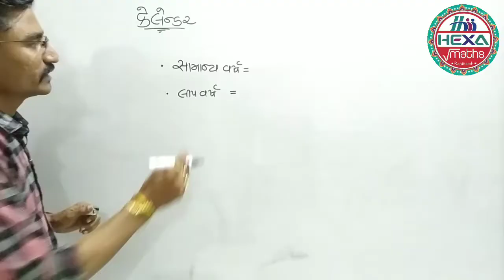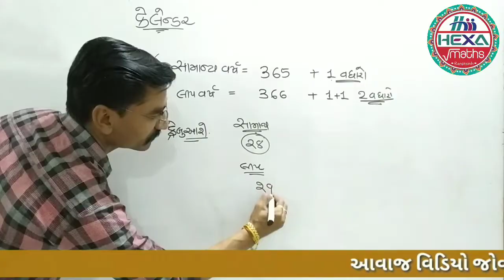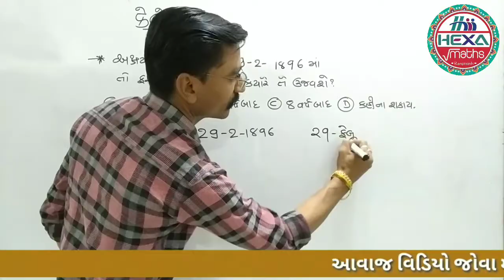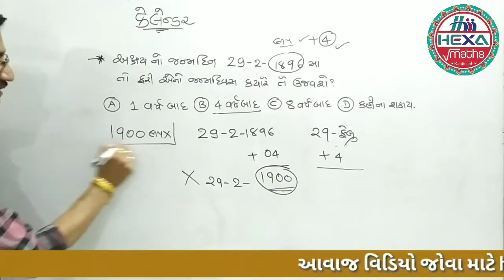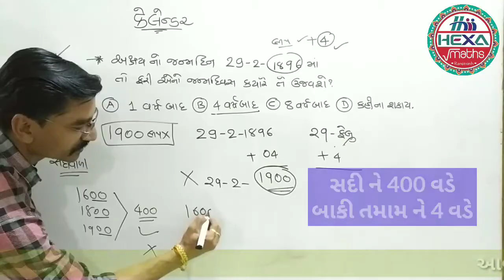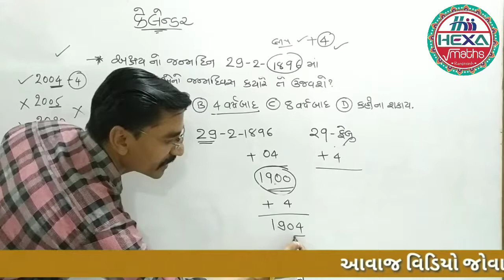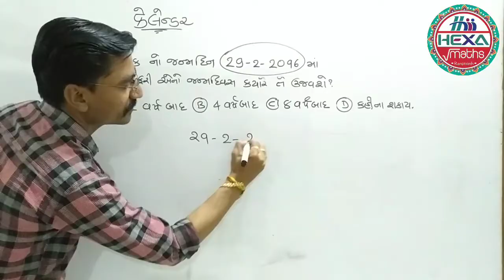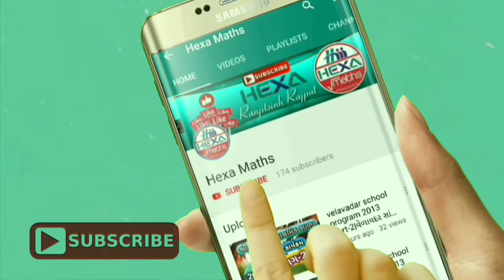Calendar (કેલેન્ડર)|ભાગ-6| (Reasoning) લીપ વર્ષ|લીપ વર્ષ સમજો|hexamaths